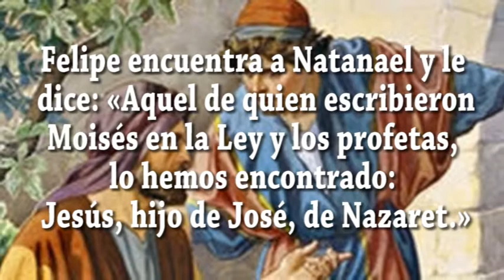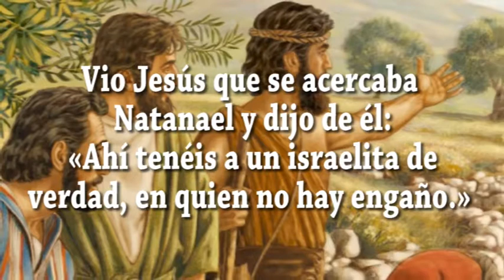JAVIER A. RICHARD - EVANGELIO DIA 5-1-18